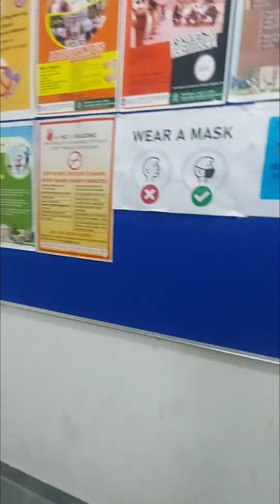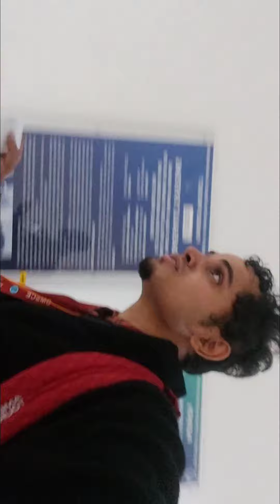Perambulating Inside@The KRC Tower🏢Esplanade ScienceBlock AcademicCenter LaboratoryComplex Bldg🎞Clip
Dharmaprakasha Rajakarya Prasaktha BHUSANAYANA MUKUNDADAS SHREENIVASAIAH COLLEGE OF ENGINEERING  OF AGGLOMERATION BANGALORE's Campus -Life Videographical Insights Of Evening Times BMSCE Campus-Hours At The Post-Graduation Academic Center Administration Executive Office Headquarters Building !

BMSCE-BioTechnology &Medical HealthSciences Department:InsightfulEventualities-Nostalgic🔙Retrospects

karnatakambbsAgglomeration Bangalore'Engineering;MBBS-B.M Shreenivasaiah Campus'EventualitiesScenes

BMSCE- Department Of Mechanical Engineering Block Academic Center Cum Administration Secretariat Executive Office Headquarters Building's Mechanical Engineering Department's Official Solemnatic Ceremoniously-Dignitary Entrance Internal Mechanical Engineering Department Academic Annexure Inner Corridor-Hallway's Male Restroom Latrine Washroom-Boy's Restroom Lavatory Urinals (Urination Cum Defecation Chambers Of [ The  Department Of The BMSCE- Department Of Mechanical Engineering Block Academic Center Cum Administration Secretariat Executive Office Headquarters Building ]Mechanical Engineering Of The Bhusanayana Mukunddas Shreenivasaiah College Of Engineering !

studenthoodCampus-Hours PostGraduation🏢AcademicCenterBMSCE-Idiosyncrasies&CampusQuintissentialities

A Grand Welcome Cum Kudos To All Of The Vloggers Cum BMSCEians & My Fellow Indians & My Fellow Citizens Of The Mother Earth Cum World Out There & An Very Warm Hospitality Gesture Institutionalisation Towards You Folks To My Channel!

And I'm Your Friend & Talk-Walk Show Host Master.Chintamani Of Agglomeration Mumbai & It's My Pleasure To Welcome You Pals & My Fellow Citizens Of The India & My Fellow BMSCEians & Citizens Of The World & Fellow Humans Cum Indians To My Channel !

Bhusanayana Mukundadas Shreenivasaiah College Of Engineering Of , Broadway Boulevard Of Bull Temple Shrine Accesway Promenade Thoroughfare , BMSCE Campus Broadway Promenade Accesway Link College Boulevard , BMSCE Campus Prefecture,Neighborhood Basavanagudi Academic Metropolis , Western Southern-West Bangalorean Urbanopolis , Southern-Western Bangalorean Conurbation , Southern Conurbational Megalopolis Of Bangalorean Agglomeration,Agglomeration Bangalore , State Of Karnataka , Federal Constitutional Republic Of The Indian Unitary Nation Of The Indian Subcontinent !

BMSCE- Department Of Mechanical Engg Internal-Amenities Of The BMSCE Campus Quadrangle's Bhusanayana Mukunddas Shreenivasaiah Post-Graduation Academic Center Administration Secretariat Executive Office Headquarters Building Of The Bhusanayana Mukunddas Shreenivasaiah College Of Engineering Campus Of. Agglomeration Bangalore , BMSCE Campus Academic Boulevard , Bull Temple-BMSCE Promenade Accesway Drive , BMSCE Campus Academic District Of Megalopolis Basavanagudi , Southern-Western Bangalorean Metropolis , Conurbation Southern Bangalore , Agglomeration Bangalore (Silicon Valley Of India ), State Of Karnataka , Federal Constitutional Republic Of The Indian Unitary Nation Of The Subcontinent Of The India  ( FCRIUNSI )

Therefore To Opt For Stimulation & Cultivational Exhibition & Indulgence Exercising Of An Motion Of National Awareness & An Sense Of National Cognizance & Attempt To Institutionalise An Improvisational Revitalization & Revamping Of The Popular Public Mainstream Perception Of The Civilians & Statesmen Of Our Great Beloved Fantabulous Nation India & Even For Institutionalisation Of The Public Amenities In The Domestic Public-Domain.

|| Om Shree Jay Parampujya Devpurush Bramhandratna Parampriya Vishnuavatari Mahaprabhu Dayavant Krupavant Gunavant Kirtivant Samajsudharak Sadachari ParmeshwaraDuta Shri Rajancha Raja Chakravartin Bharatiya Hindavi Swarajyasthapak RajaDhiraj Samrat Shree Guru SantShiromani Shree.Ishwarsaman ParamaHans Shri St.Chhatrapati Shivajiraje Shahajiraje Bhonsale Ji Maharaj Junnarkar Punewale Namo Namah  || ALIAS THE HIS HIGHNESS THE RIGHT HONOURABLE EMPEROR OF NATIONAL INDIAN MARATHA EMPIRE & THE PENINSULAR REGION & OCEAN OF INDIA EMPEROR GODMAN LORD.ST.CHHATRAPATI SHIVAJIRAJE SHAHAJIRAJE BHONSALE JI MAHARAJ , HIS EXCELLENCY THE IMPERIAL ROYAL MONARCH OF THE NATIONAL INDIAN TERRITORY & INDIAN NATIONAL MARATHA SOVEREIGN EMPIRE CONFEDERACY , HIS DIVINITY & HIS REGALITY THE SANCTIOUS LY PIOUS LORD OF THE INDIAN NATIONAL CROWN OF THE INDIAN NATIONAL MARATHA CONFEDERACY JUDICIARY & NATIONAL INDIAN SOVEREIGN DEMOCRACY & THE IMPERIAL ROYAL BHARATIYA TREASURY OF THE GOVERNMENT AND EGALITARIAN PARLIAMENT OF THE INDIAN NATIONAL MARATHA EMPIRE CONFEDERACY OF ASIA 🌏 🕉🛕🇮🇳

|| Om Shree Jay Shivray Namo Namah ||
Jay Ho Maharana Pratap Ji Ki  !
Rani Laxmibai Ji Mahan  !
Hail Chandragupta Maurya Ji  !
ARUN JAITLEY Ji Amar Rahe  !

JAI HIND       !       BHARATMATA KI JAY       !        VANDE  MATARAM     !     JAY BHAVANI     !   JAY  SHIVAJI     !
JAY JAWAN JAITLEY MAHAN     !
JAY HO SHRI ARUN JAITLEY JI    !

RIP Our Beloved & Most Cherished Adulated Reverential Parliamentarian & Senator Shri Arun Jaitley  Ji  !